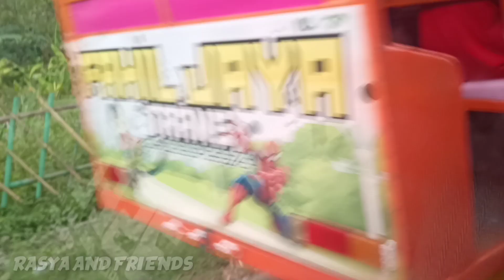ODONG ODONG KERETA PAKISTAN KELILING KAMPUNG KEBUN BELIMBING NGRINGINREJO KALITIDU BOJONEGORO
Odong odong atau ondong ondong merupakan sebutan kendaraan unik yang digunakan sebagai alat angkut, baik untuk mengangkut barang atau mengangkut orang. Pada jaman sekarang ini odong odong menjadi wahana wisata di pedesaan maupun perkotaan. Bahkan di charter untuk mengangkut rombongan keluarga maupun grup grup tertentu. Sekarang ini persaingan bisnins di dunia kereta wisata atau kereta mini ini ketat sekali. Mereka para pengusaha odong odong akan lebih mempercantik  kendaraannya untuk menarik para peminatnya.
Odong odong disini juga di pakai sbagai sebutan pada permainan anak yang portable. Jadi bukan merupakan kendaran yang berjalan tetapi cukup berdiam di tempat. Pada odong odong yang satu ini biasanya diberi hiasan berupa boneka boneka seperti Masha And The Bear, Doraemon, Spongebob, Upin Ipin, Angry Bird dan lain lain.
Ada juga odong odong yang tidak bermesin jadi hanya mengandalkan tenaga manusia dengan cara di gowes semacam becak odong odong.
Selain odong odong kereta wisata, ada juga odong odong pengangkut air bersih, odong odong pengangkut pasir maupun odong odong pengangkut barang dagangan di pasar.